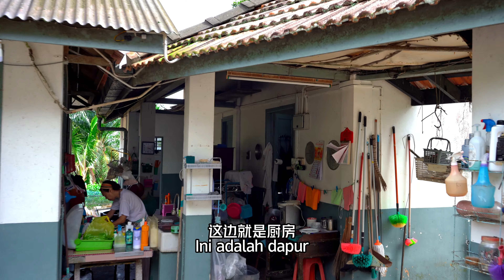[HugoLuiOffcial]超过100年历史的英式独立式 | 记录家乡回忆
在这间家里从小生活到大，感恩。。。说真的，还有点不舍得T_T！
记录美好生活！希望你们会喜欢吧！